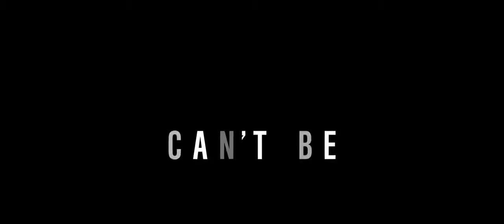The gracefield incident 2017 trailer